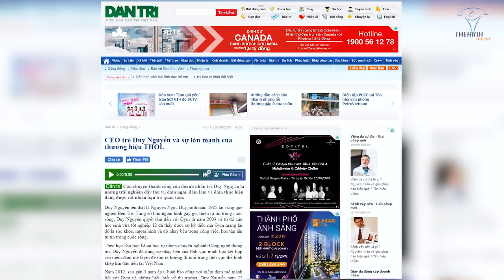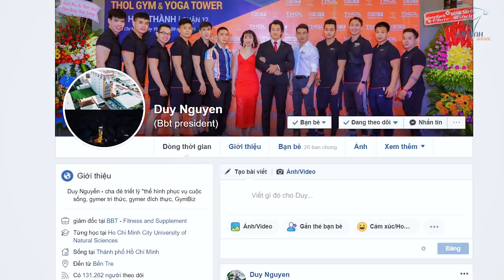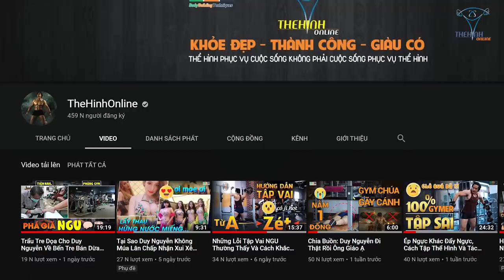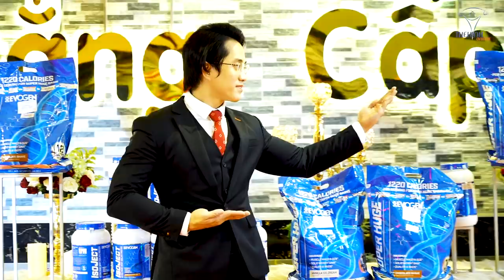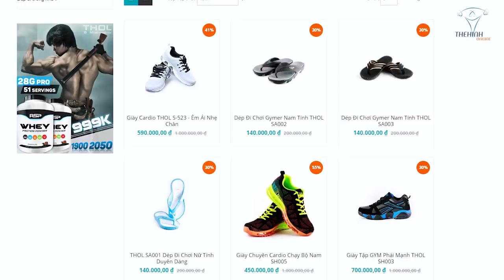Dân Trí CEO Trẻ Duy Nguyễn Và Sự Lớn Mạnh Của Thương Hiệu THOL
Cảm ơn Dân Trí đã có 1 bài phóng sự về Duy Nguyễn và THOL nhân dịp trung tâm gym triệu đô quận 12 khai trương. Và sau đây là góc nhìn từ xã hội về 2 chữ gymer được Duy Nguyễn định nghĩa và khẳng định ngày càng mạnh mẽ được đăng tải vào ngày 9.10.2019 trên báo điện tử dantri.com.vn

Địa chỉ:
♦ BBT Hiệp Phú: 10 Trương Văn Thành, phường Hiệp Phú, quận 9, TP HCM
♦ BBT Hiệp Thành: 535 Lê Văn Khương, Hiệp Thành, Quận 12, TP HCM
♦ BBT Quận 7: 102 Lý Phục Man, Phường Bình Thuận, Quận 7, TP HCM